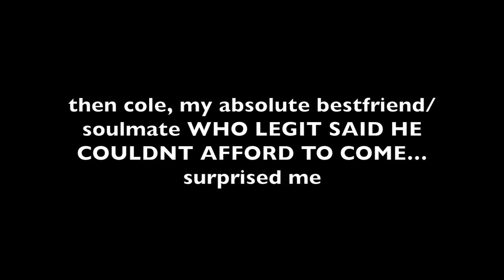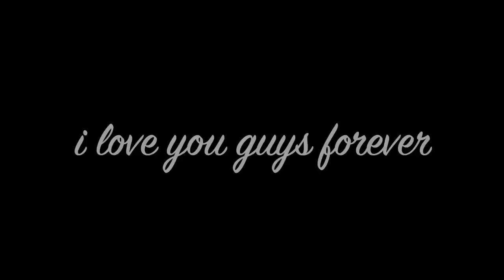i got a breast augmentation.. | MY EXPERIENCE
wow.. I've been waiting for this moment for as long as my brain can remember but here we go. i'm back… with BOOBS. i feel the happiest i think i've ever felt. thank you to dr. leonard hochstein in Miami, and everyone involved for making this experience what it was. i love you guys forever.